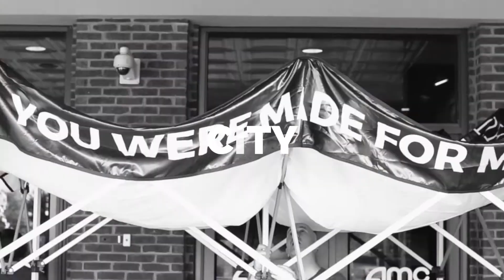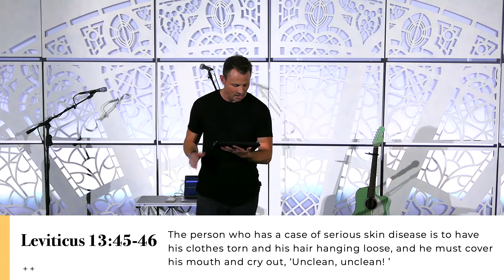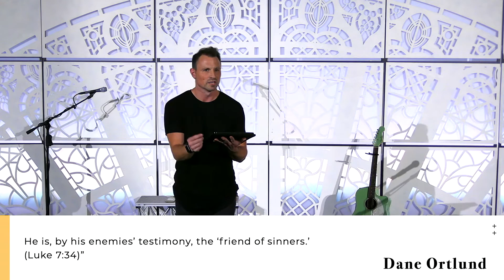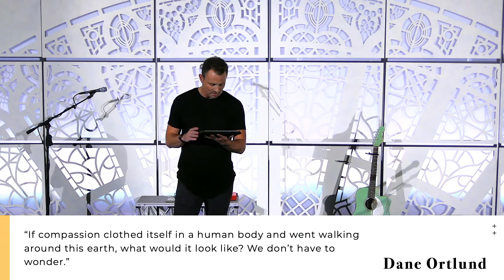The Emotional Life of Christ | Ike Miller | Bright City Church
How does Jesus feel about sinners? Listen to Pastor Ike share a leper's encounter with Jesus and how it demonstrates His true heart. This message is based on Gentle and Lowly: The Heart of Christ for Sinners and Sufferers by Dane Ortlund.

Video Timestamps:
0:00 - Introduction
7:41 - The Message